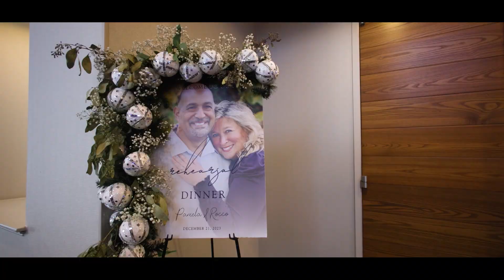Pamela + Rocco | a Christmas Wedding Celebration | Mini Film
What a year 2023 has been! We’ve had so many amazing incredible weddings! We end the year with last night’s beautiful wedding down in Mystic, CT for Pamela + Rocco Sanzo. This brings us to a total of 30 weddings all together! With the Christmas holiday upon us all, last night’s wedding was themed around the holidays, and it was such a gorgeous night! We are so excited for Pamela and Rocco and their new lives together. Surrounded by family and friends, we celebrated at the Hilton Mystic Hotel just outside of Mystic Village. Congratulations to Mr. and Mrs. Sanzo! 2023 is complete and can’t wait for 2024!
Hair + Makeup: Albie at Strand Salon
Bride’s Dress: Mariella Creations
Tux: Modern Formals
Venue: Hilton Hotel Mystic
Photography: Brian Ambrose Photography
Cinema: MV Film Productions
Entertainment: Butch Gray Entertainment